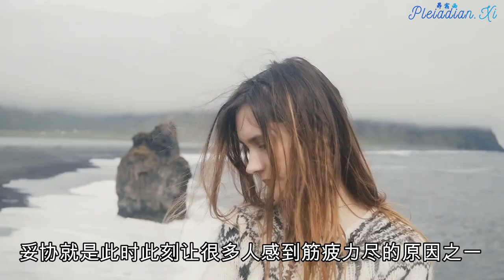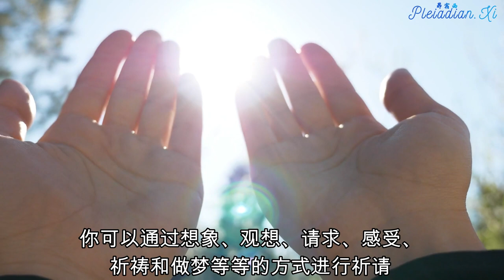【显化法则 Law of Manifestation】过上梦想生活和执行使命的关键 The Key to Live A Fulfilled Life & Carry out Our Mission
显化法则
使用显化法则是我们过上美好生活和执行使命的关键。很多书都写过相关的内容，但是那些信息都是不完整的。所以在使用的时候效果并不好，很多人对此会感觉沮丧。显化法则是一个精确的过程：每一个想法每一个行动都会在这个无限的意识场产生涟漪。这是物理法则。在第三维度，显化过程要比高维度慢一些。但是过程是相同的。

The manifestation process has 3 steps and by repeating these 3 steps you can manifest anything. It may take time because we are in 3D. It is the same underline principle but the scope and time are different to manifest a cup of coffee or The Event.

显化过程分为三步：
1. 做决定
2. 祈请
3. 行动

做决定
这是最重要的一步，它反映了你的自由意志。我们都是神圣的光之存有。我要决定我宇宙的规则。外部的实相要屈服于这个规则。外面的实相是过去相关所有决定的反映。这个地球上的一切事物都是每个人共同显化的结果。这就是混乱如何被制造出来的……
大部分人的自由意志并不是那么清晰。他们不知道自己想要什么。黑暗势力就利用了这一点。罗切斯尔德家族在250年前下决心要建立世界新秩序，他们知道他们的曾曾曾孙子会见证到他们的成功。他们的自由意志非常强大，他们几乎就成功了。
你的决定需要非常清晰。如果下了明确的决定，我们在个人和集体层面都会变得非常强大。让决定变得清晰是最重要的元素。要问问自己：我真正想要的是什么？这关乎到你的选择，你的优先权和你的愿望等等。不要做出任何妥协。如果你的答案是肯定的，那就是肯定的！如果答案是否定的，那就是否定的！然而，做出清晰的决定要求你对自己完全的诚实。如果你对自己不诚实，你就不会有清晰的视野，没有这样清晰的视野，你就不能进行显化。当你对自己的决定和优先事项非常清晰之后，你的自由意志就会像钻石一样散发着光芒，然后你就会开始显化。实相会根据你的决定而调整。整个宇宙将会改变，来适应这个新的振动模式。你周围的能量也会重新调整。如果你能看到身边的能量场，你就会看到身边能量完全重新的排列。
做清晰决定的障碍
- 植入物（视频下方描述部分了解更多植入物相关信息，从而知道它们如何阻碍我们去显化梦想，清理植入物练习）
- 来自父母的期待
- 来自社会的期待
这些阻碍组成了你命运的很大一部分。它们让你适应，并对自己真正想要的事物做出妥协。不要对自己想要的东西做出妥协。这会在显化过程中制造能量阻塞。而且，不做妥协的生活会更容易些。
矩阵被设计的方式会让你认为，要得到自己想要的东西就必须做出妥协。或者是说，自己想要达成什么心愿是不合适的做法。矩阵教导你成为别人。你需要从这些妥协中把自己清理出来。比如说，不要因为可以获得签证就跟别人结婚，或者是通过撒谎得到自己想要的东西。当你自己非常清晰的时候，你的自由意志就像是一颗钻石，一颗水晶。
当你开始重新校准你的决定来得到你想要的东西，你就开始面对这个社会和你的父母。比如说，父亲想让他的儿子成为医生，但是他的儿子却在内心一直想成为一名画家。儿子想让父亲去爱他，决定做出妥协，放弃自己成为画家的梦想，去做了一名医生。结果就是儿子并不开心。妥协就是此时此刻让很多人感到筋疲力尽的原因之一。
祈请
你可以通过想象、观想、请求、感受、祈祷和做梦等等的方式进行祈请。这不是空想。这是一个启动情感的过程。当你非常清晰的时候，你可以观想自己的梦想成为了现实。
当你对一件事情着迷的时候，这都是有原因的。背后其实有一个更高的意图。它可以是任何事情。对于每个人来说都是唯一的，不论这个社会怎么看。这是你执行使命的关键。它与努力工作无关。它让你感到充满热情，并深切地想要去做。你的想象力是关键，也是你执行使命的指导地图。然而这个社会可能不赞成它。
具体行动
如果你不采取具体行动，什么事情都不会发生。你需要对自己的决定和祈请付出行动。虽然并不总是这样，但是大多数情况下如此。
显化所有事物的原理都是相同的。通过做出清晰的决定、祈请和付出行动，我们可以显化出事件。很多人都做了决定，但是在物质层面上采取行动的只有少数。很多人在等待博客的下一篇更新。每个人都需要做些事情。组成一个团体然后付出行动。我们需要一群共同的创造者来共同显化事件。我们都是解决这个难题的一份子。关键是不要放弃！根据显化法则显化出你想要的东西，然后重复这个过程。一直这样做下去，直到你的愿望达成，因为显化需要一些时间。显化不同的事物所需要的时间不同。不要在这个过程的中间放弃。这会打乱显化过程。

（永远、永远、永远不要放弃！）

我们显化事件，也是使用同样的原理。把事件的信息传播到大众意识中，这会帮助显化事件。
广泛地传播这个信息。很多人想要过上事件后的美好生活，但是他们完全不知道事件的存在。我们可以通过视频和各大网站，把信息传播出去，让他们也想要事件发生。
用你自己的方式去进行交流！
对于好的事情而言，大众不得到更多是不会满足的，他们想要更多。

所以，做清晰的决定，祈请，行动，是我们显化自己心心念念人事物的三个步骤。重要的是要坚持做下去。不要做出任何妥协，听从自己内在的声音。